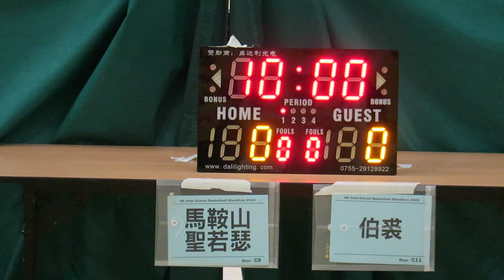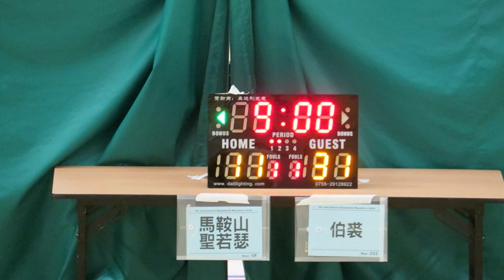馬鞍山聖若瑟vs伯裘(2016.7.3.學界籃球馬拉松~男子第二圈分組賽)精華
2016.7.3.港灣道體育館 16:45 馬鞍山聖若瑟(黑) 11 : 31 伯裘(灰)